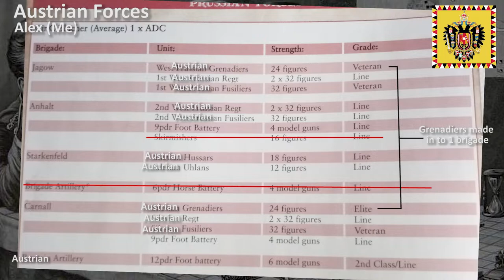General de Brigade Rules | Austrian V French | 6mm | Prussian Charge Scenario | Wargaming 09 pt 1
A scenario from the Imperial Sunset scenario book for Naps.

The Austrian Division have to take several of the small villages which are defended by a mixed bag of French troops all set during the campaign of 1813.

It should be Prussians V French but as Dave does not have Prussians we switched out the blue coated Prussians for white coated Austrians. That way the two sides wont get confused as they are not wearing the same colour.

This vid is Turns 1 - 4.

This game is be played in 1/300 or 6mm (By the gods they are tiny)

Austrians commanded by Me
ImperiaL French commanded by Dave
Ruleset: General de Brigade
Scale: 6mm / 1/33
Figs: Baccus.